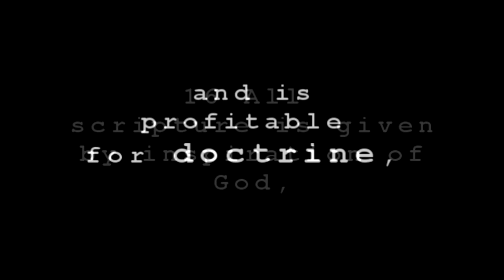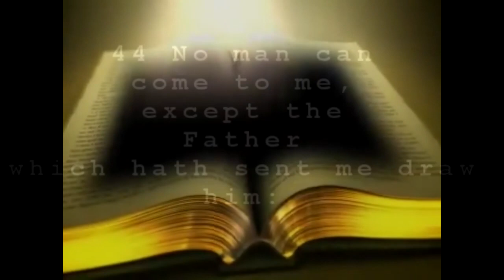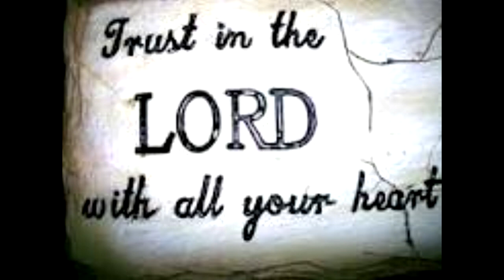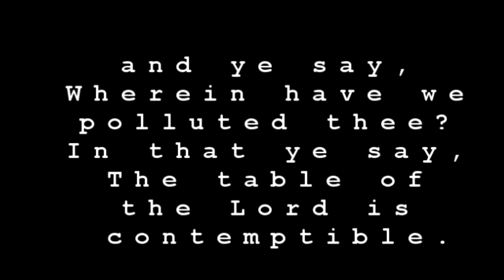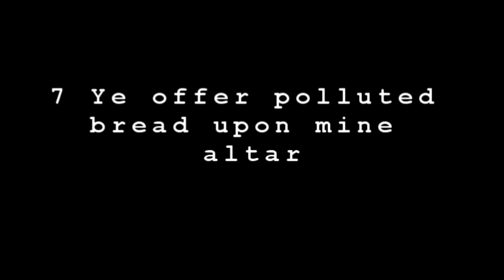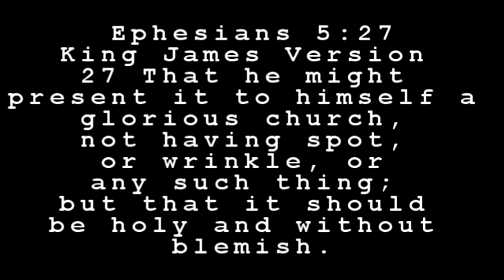WE HAVE BEEN PROGRAMED PASTOR TONYSMITH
James Harrell music